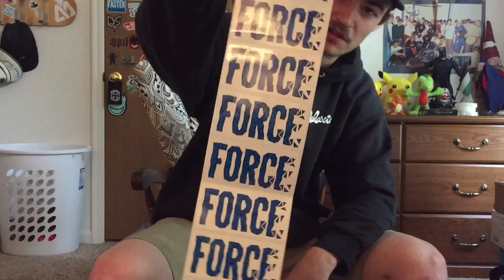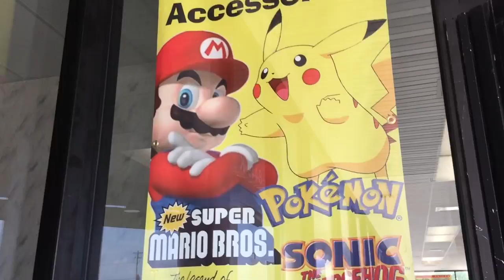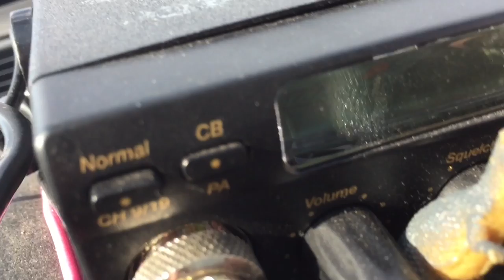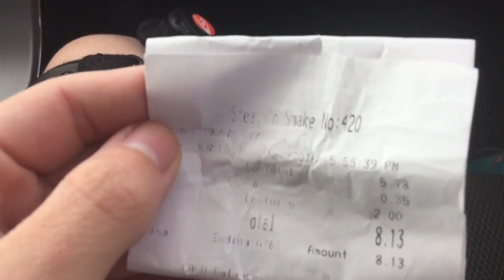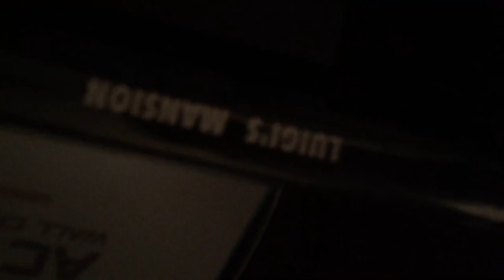FORCE WHEELS UNBOXING!! VLOG 3!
Hope you all enjoyed this vlog as much as I did filming it! In the future I'll be posting a lot more I promise! Just gotta get through this bump in my life! Thanks for all that have stuck with me since I've started YouTube you all are amazing!